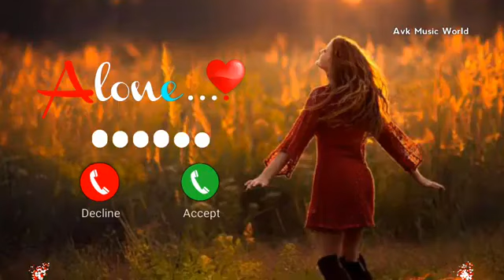Cute sms message Ringtone | Message Tone | Love ringtone | notification tone